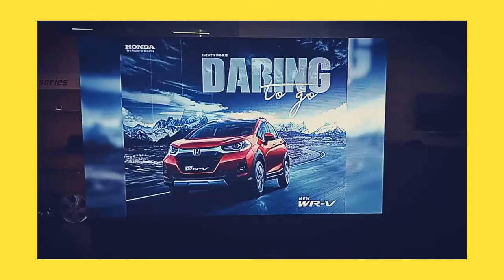LED wall installation Live | led wall कैसे बनाया जाता है | LED wall kaise banta hai |LED wall design